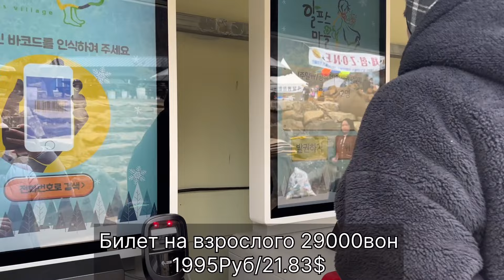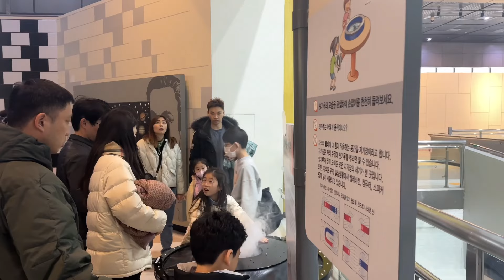Проводим весело восточный Новый год/ Путешествие с мужем по Корее🇰🇷/ KOREA VLOG